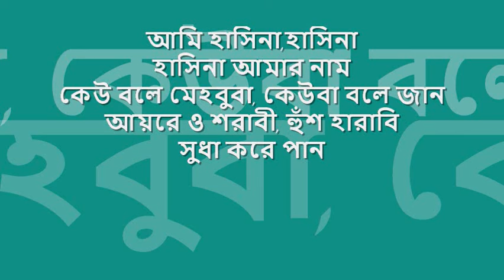ami hasina | সাবিনা ইয়াসমিন | 'দাতা হাতেমতাই' : : Dacca Record mono OST from EP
nostalgic hours of 'বিজ্ঞাপন তরঙ্গ' : : আমি হাসিনা

title:  আমি হাসিনা, film: দাতা হাতেমতাই, artist: সাবিনা ইয়াসমিন, lyric: মুকুল চৌধুরী, music: আলী হোসেন,  label: Dacca Record